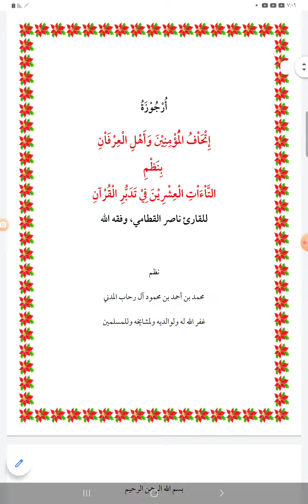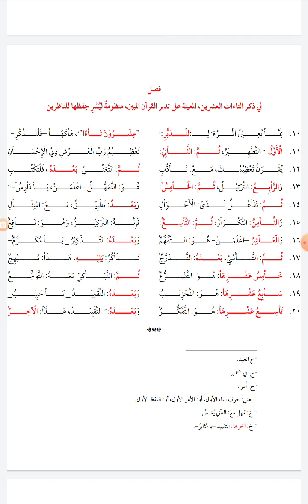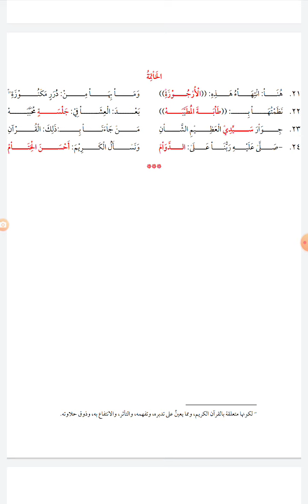أرجوزة إتحاف المؤمنين وأهل العرفان بنظم التاءات العشرين في تدبر القرآن للقارئ ناصرالقطامي نظم الفقير